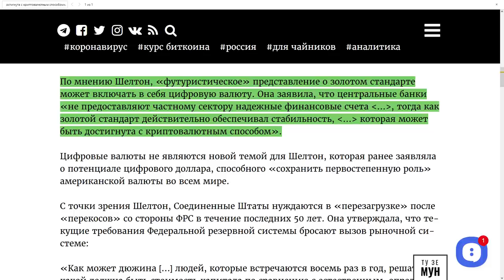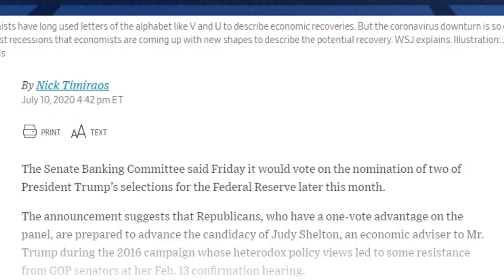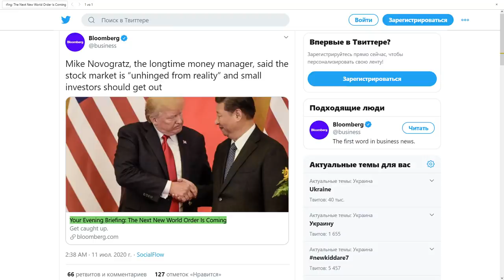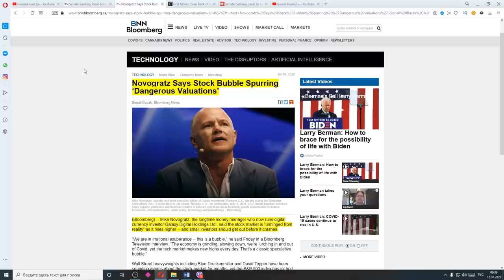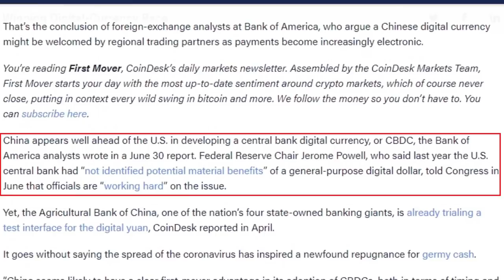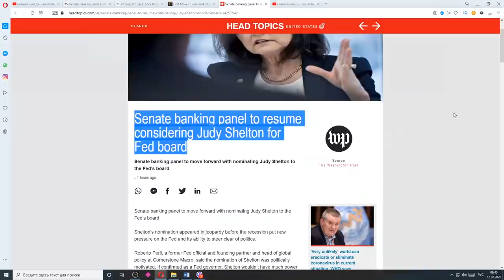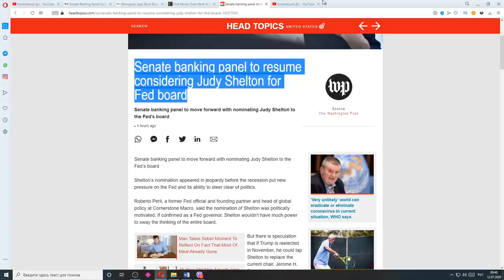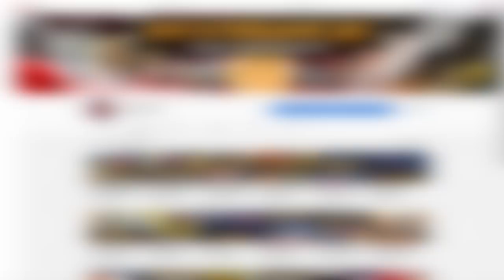Джуди Шелтон: Осталось 10 дней! Ripple XRP Золотой Стандарт НА НОСУ! Предупреждение Всем на рынках!